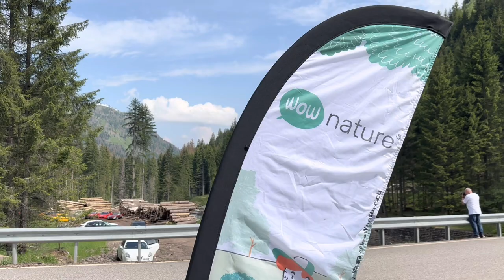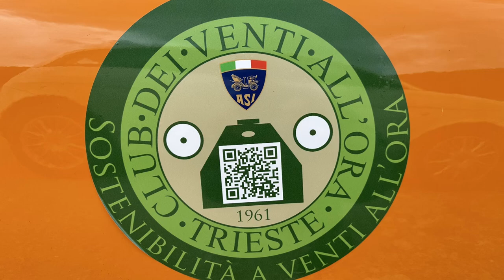10 giugno 2023 - Sostenibilità a Venti all'Ora - Val di Fiemme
il contingente del club recatosi in Val di Fiemme per
dare il primo colpo di pala del progetto Sostenibilità a Venti
all'Ora. Anche il Consiglio federale dell'ASI, visto il convinto
sostegno del presidente Alberto Scuro, ha voluto sporcarsi le mani per
una buona causa assieme a noi: un grazie sentito a Riccardo Zavatti
per la sua presenza in una giornata storica.